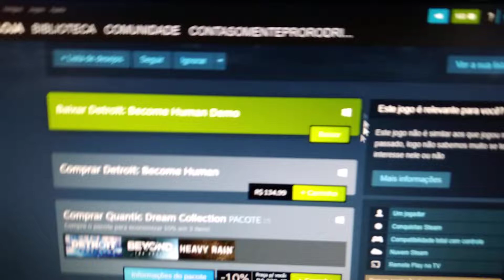Detroitt Become human Agora BAIXANDO..